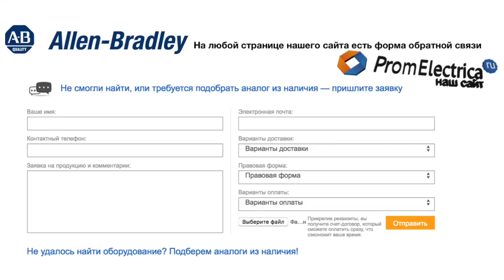100-C30T00 Контактор 3 пол. 30А 240VAC (50Hz) Allen-Bradley, 100-C30T00M - уп. 20 шт.